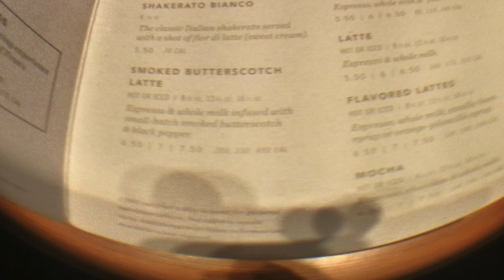Beaver Tales - Seattle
Beaver Tails - Seattle (Day 1)